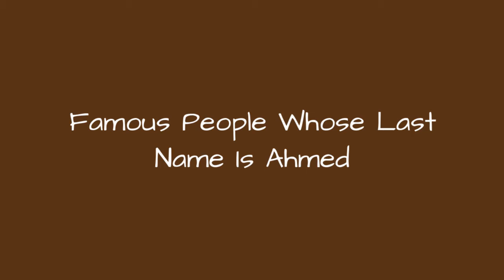Famous People Whose Last Name Is Ahmed 🐊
Being a fairly common name, it's no surprise there are a lot of famous people with the last name Ahmed. Do you recognize all the celebrities whose last name is Ahmed on this list? Although not all of these people are related, they are all famous people with Ahmed as their surname. From athletes and actors to musicians and political figures, this list provides images of each famous Ahmed along with information about their lives. If your surname is also Ahmed, you very well could be related to some of the well-known people on this list. Examples of famous Ahmeds include Fakhruddin Ali Ahmed, Riz Ahmed, and Hawa Ahmed, but there are plenty of others on this list to learn about other than just those three. If you want to know more about each celebrity Ahmed, click their corresponding row and more information will appear. In some cases you can click the person's name and see what other lists of ours they are ranked on. more
0:00 - Intro
0:00:08 - Salehuddin Ahmed
0:00:15 - Kareem Ahmed
0:00:22 - Waheed Ahmed
0:00:29 - Maha Ahmed
0:00:36 - Shahabuddin Ahmed
0:00:43 - Iajuddin Ahmed
0:00:50 - Muzaffar Ahmed
0:00:57 - Adnan Ahmed
0:01:04 - Humayun Ahmed
0:01:11 - Fakhruddin Ahmed
0:01:18 - Ashfaq Ahmed
0:01:25 - Akbar S. Ahmed
0:01:34 - Ahmed Ahmed
0:01:41 - Mushtaq Ahmed
0:01:48 - Hawa Ahmed
0:01:55 - Riz Ahmed
0:02:02 - Fakhruddin Ali Ahmed